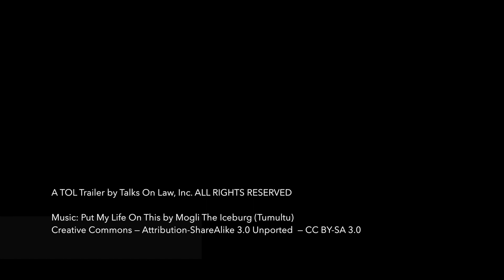Trailer: The Addicted Lawyer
Brian Cuban is a Dallas-based attorney, author and addiction recovery advocate.

► For more legal explainers and interviews with the titans of law

TRANSCRIPT

Brian Cuban: "When it comes to addiction and recovery, there is no such thing as a high-functioning lawyer. It does not exist; it is a myth"

Joel Cohen: "One of the challenges with lawyers facing their own addiction is: they'll try and hack the problem; they'll try and find a shortcut"

Brian Cuban: “There’s always an excuse not to recover, always. If it’s not this it’s that”

Joel Cohen: "So they're actually delaying (can you remove half of this pause and zoom in to cover it up) or foregoing mental health treatment for fear that the bar examiner may look unfavorable on it"

Brian Cuban:  "We are a profession in crisis. You can avoid it, but it's true. You can not talk about it, but it's true"

Joel Cohen: "Thinking back on that, Brian what were you thinking, you were bringing cocaine into the courthouse, standing before a judge."

Brian Cuban: "We can still stop it here. We can still begin the journey here! Redemption is not just about Partnership; Redemption is not just about risk management; Redemption is about the rest of your life. Think in terms of the rest of your life"